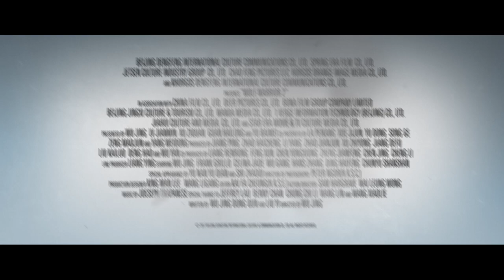WOLF WARRIOR 2 Official Trailer | Directed by Wu Jing | Starring Frank Grillo, Celina Jade & Wu Gang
WOLF WARRIOR 2: Watch Now On Digital, Blu-ray, and DVD |
The Wolf Warrior returns, bolder and fiercer! After a peaceful hiatus, China's lethal soldier encounters merciless mercenaries preying on the innocent. Armed with fists, bullets, and an explosive arsenal, he must resurrect his duty to protect. Get ready for an epic clash with the lead villain (Frank Grillo), delivering heart-pounding action and a thrilling climax!

Directed by: Wu Jing
Starring: Wu Jing, Frank Grillo, Celina Jade, Wu Gang, Hans Zhang, Ding Haifeng, Chunyu Shanshan, Yu Nan, Yu Qian, and Shi Zhaoqi